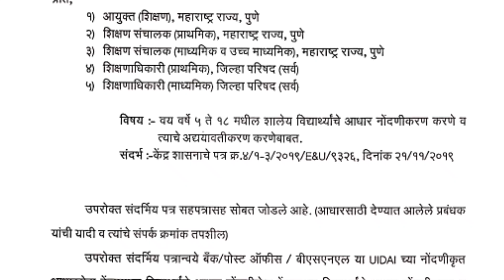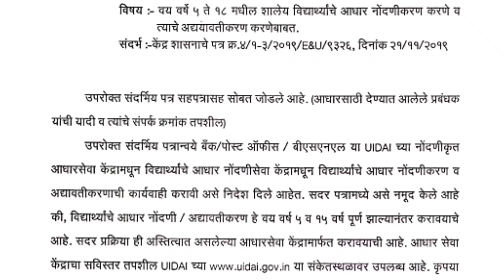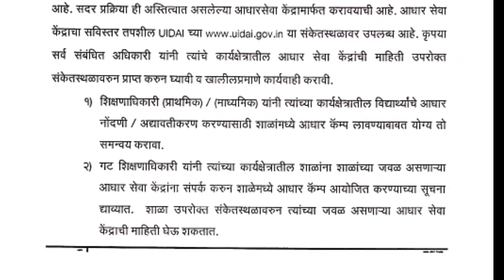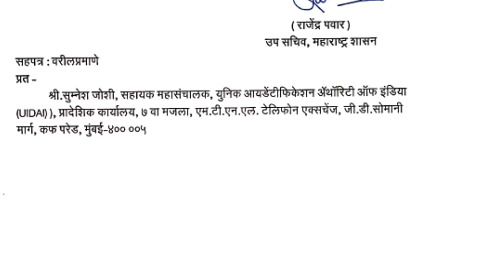वय वर्षे 5 ते 18 विद्यार्थ्यांचे आधार नोंदणी व आधार अद्ययावत करणेबाबत#Vay Varsh 5 Te18 Adhar update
वय वर्षे 5 ते 18 विद्यार्थ्यांचे आधार नोंदणी व आधार अद्ययावत करणेबाबत परिपत्रक